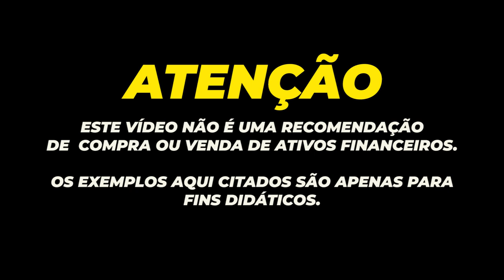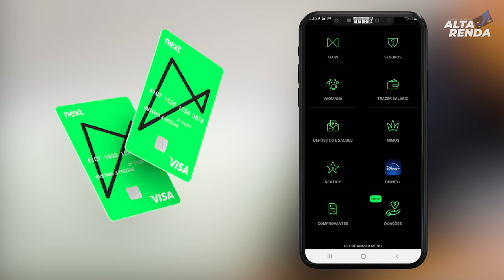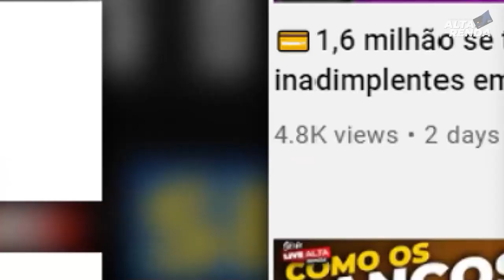💳BANCO NEXT ELEITO O MELHOR BANCO DIGITAL DO BRASIL, E AGORA BUSCA SER O MELHOR DA AMERICA LATINA.